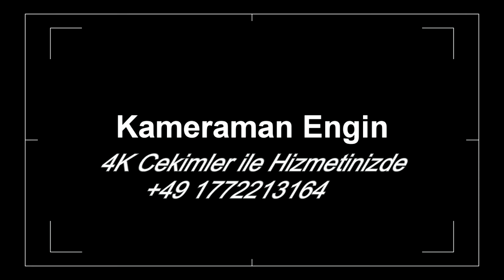Ramiz Paşanln 1 cı Yaş Ğünü Kutlamasl tarıh 5,10,2024 yl Dortmund FUUL HD 1080P